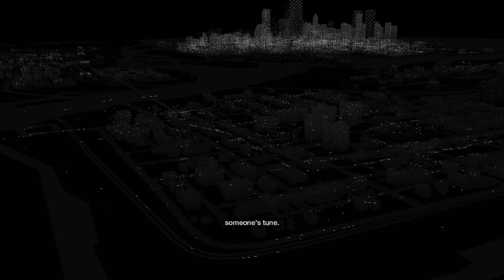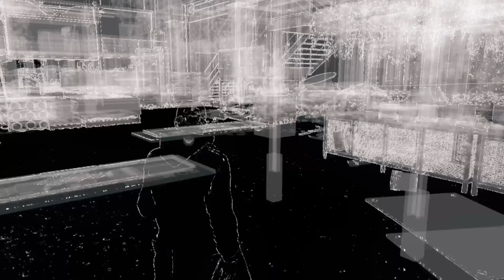TIME TO BLOW UP STUFF - WATCH DOGS #4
Hello friends and welcome to my WATCH DOGS Series !